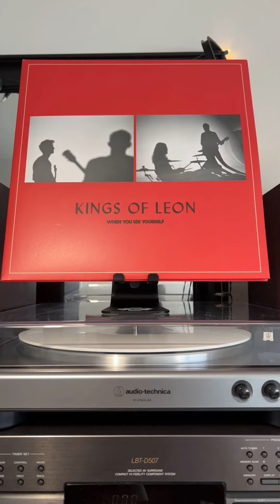KINGS OF LEON - When you see yourself on Vinyl (Sound Demo)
Today, I am listening to “When you see yourself” by @kingsofleon

I was honestly surprised when I first heard this record when it came out. It was reflecting the times we’re living in. The songwriting is brilliant, although this RCA Indie Store Exclusive pressing is physically beautiful, it is not the best sounding. There is a whishing sound in the beginning of the A side and substantial inner groove distortion for both vinyl.
But still an enjoyable listen! And I love the booklet insert for the lyrics and pictures.
Song highlight for me is : “Time in disguise”

When You See Yourself is the eighth studio album by American rock band Kings of Leon. It was released on March 5, 2021, by RCA Records. The album was again produced by Markus Dravs. It was preceded by the singles “The Bandit” and “100,000 People”, both released on January 7, 2021. It is the band’s first album in nearly four and a half years, following 2016’s Walls, marking their longest gap between studio album releases.